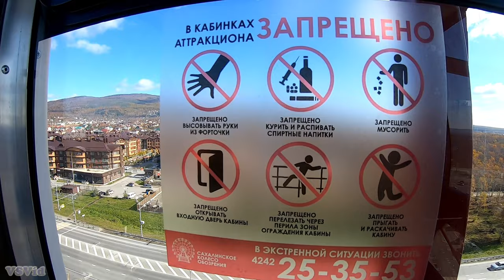Колесо обозрения Южно Сахалинск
Прокатились на новом колесе обозрения в Южно-Сахалинске